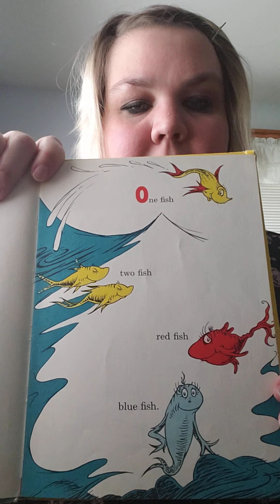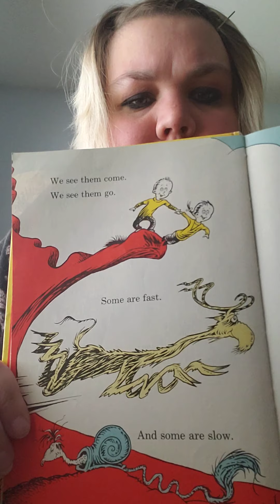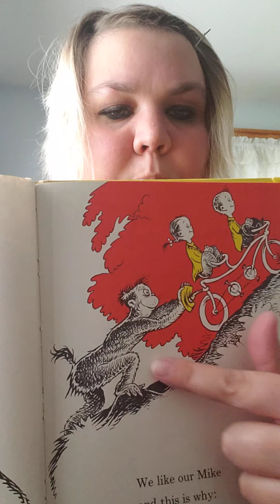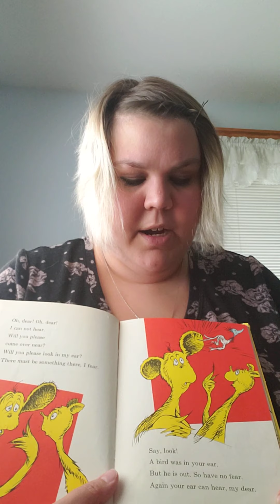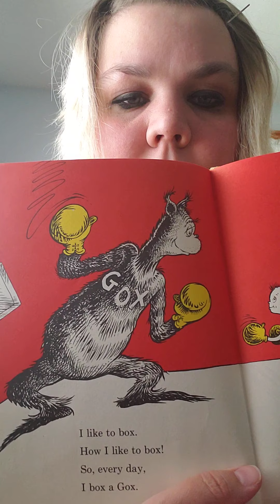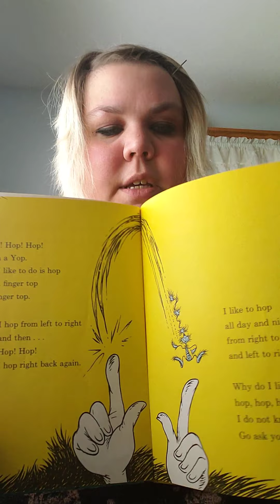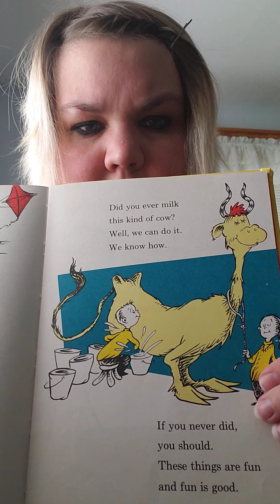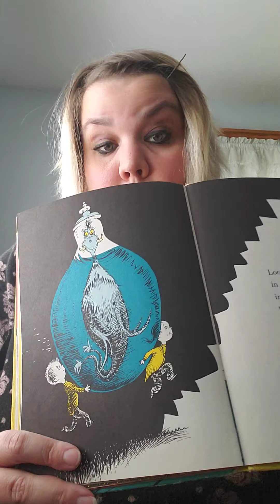Storytime with Miss H..Dr. Seuss's "One fish, Two fish, Red fish, Blue fish"